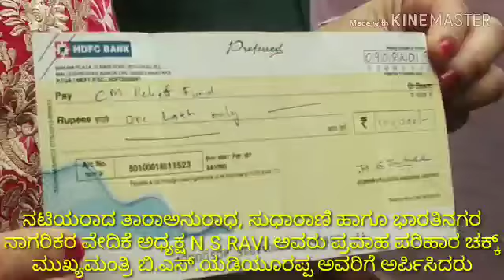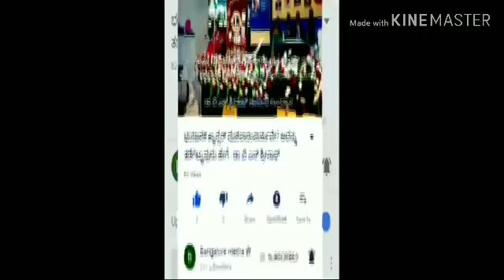ನಟಿಯರಾದ ತಾರಾಅನುರಾಧ, ಸುಧಾರಾಣಿ, ಸಮಾಜಸೇವಕ N.S.RAVI ಪ್ರವಾಹ ಪರಿಹಾರ ಚಕ್ಕ್ CM B.S.ಯಡಿಯೂರಪ್ಪ ಅವರಿಗೆ ನೀಡಿದರು.